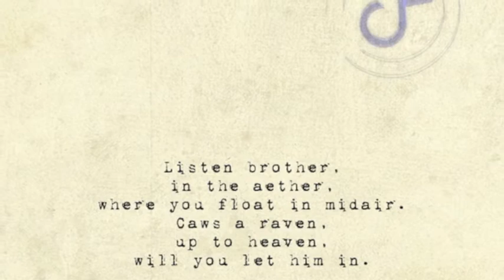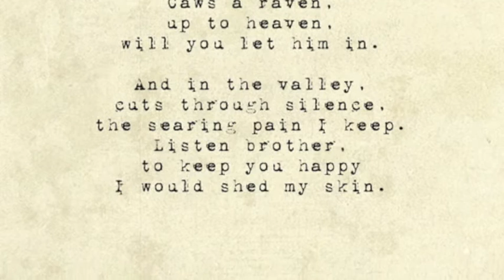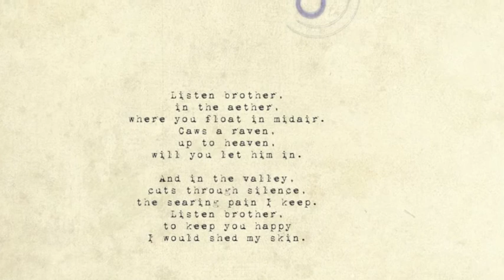Mockbirth - Eskimo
Words and music by Mockbirth
Artwork by Mockbirth

Produced by Bookies for _Underscore Productions
Mixed and edited by Kostis Filippopoulos
Recorded at Wenter Studios, Athens, Greece
Mixed at Blue Moon Studios, Patras, Greece